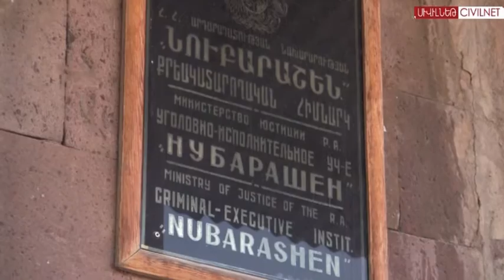Ակցիա «Նուբարաշեն» քրեակատարողական հիմնարկի մոտ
«Ի պաշտպանություն Վոլոդյա Ավետիսյանի» նախաձեռնող խումբը, ազատամարտիկների հետ միասին, նոյեմբերի 1-ին «Նուբարաշեն» քրեակատարողական հիմնարկի դիմաց կազմակերպել է ակցիա, որի նպատակն է սատարել կալանավորված ազատամարտիկ, պահեստազորի գնդապետ Վոլոդյա Ավետիսյանին, ևս մեկ անգամ շեշտել նրա պայքարի արդարացիությունը: